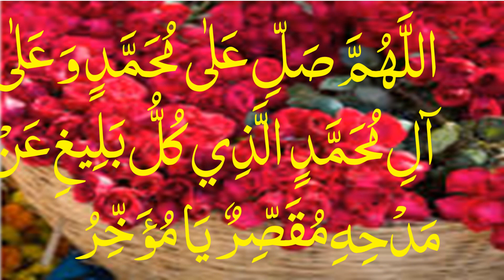5|drood pak|salam|salat o salam|darood status|۱|darood e pak status2024